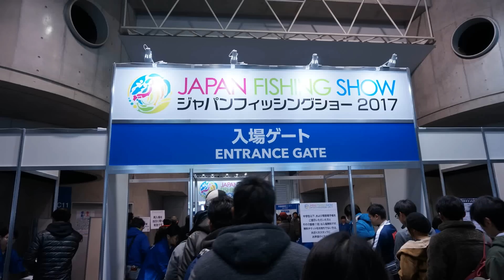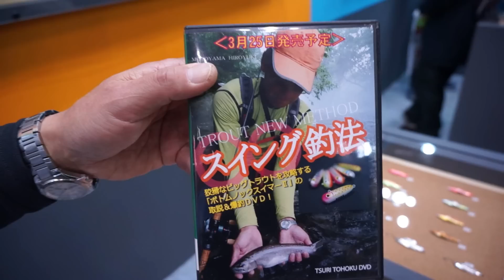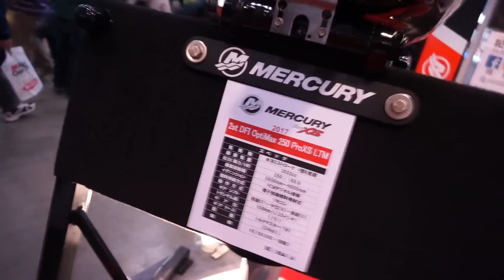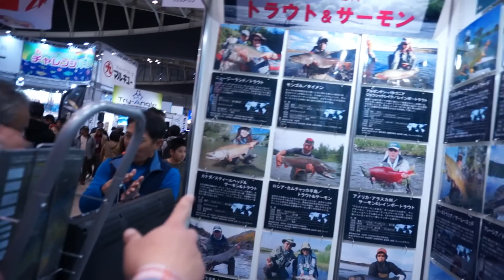フィッシングショー！スミスでボトムノックスイマーや渓流ベイトフィネスなどいろんなブースを直撃してきた！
ボトムノックスイマーや各渓流用の新製品の他に、注目のタイラバロッド！マーキュリーの新型船外機！海外ツアーなど偏ったレポートを展開します。（音がざわざわします。）
当チャンネルではＢＧＭとして、Youtube素材の他に下記を使用しています。